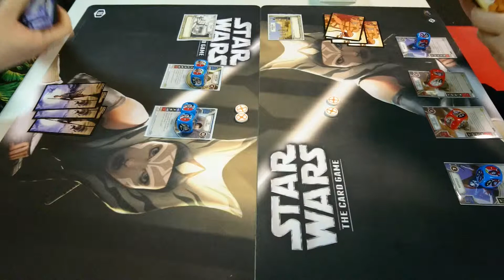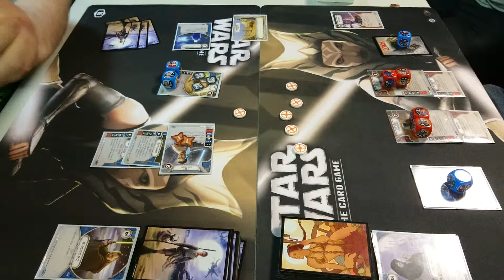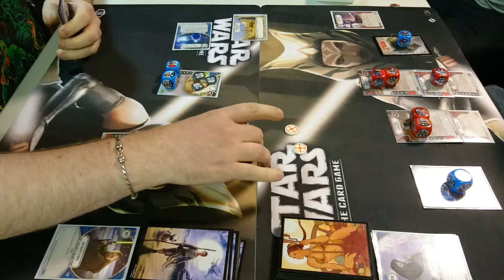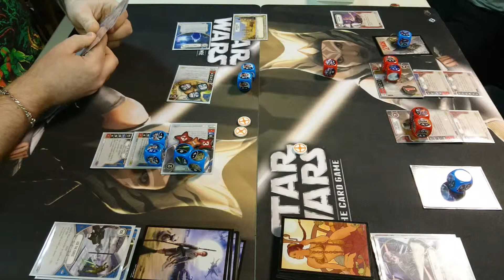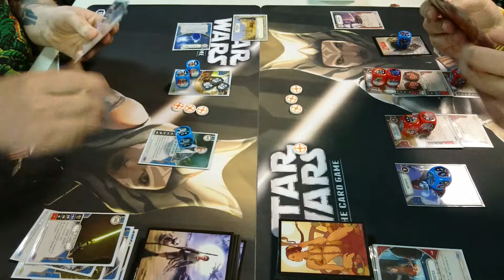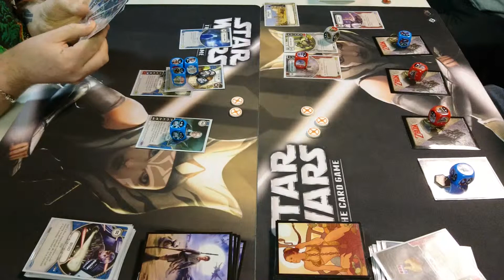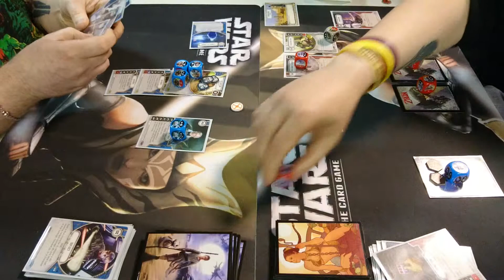Karma cards showdown! Shield shenanigans vs imperial spam.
Anth man and his shield shenanigans Ray / qui gon deck faces off vs Sifi and his swarm deck.